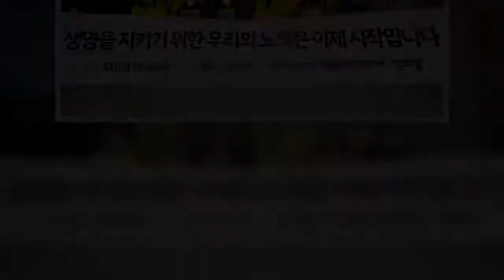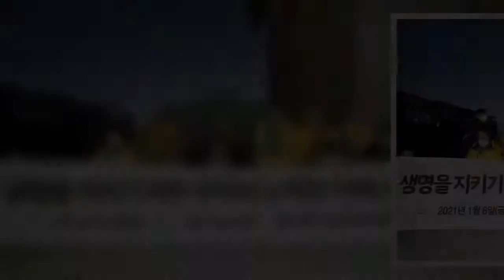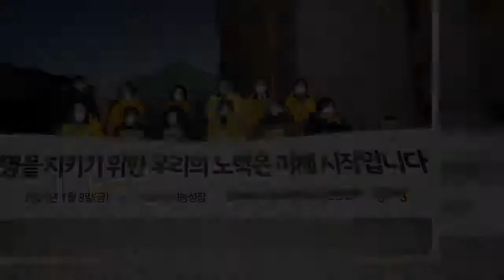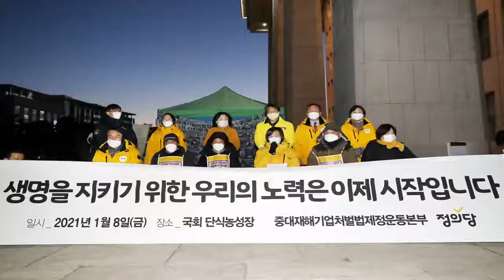중대재해법 ‘뒷걸음질’에 곡기 끊은 얼굴들은 까매져갔다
중대재해법 제정을 촉구하며 지난달 11일부터 단식에 들어갔던 고 김용균씨의 어머니 김미숙(왼쪽 셋째)씨가 8일 저녁 중대재해처벌법 제정안이 8일 국회 본회의를 통과한 뒤 국회 본관 앞 농성장에서 연 해단식에서 눈물을 닦고 있다. 왼쪽은 고 이한빛 피디의 아버지 이용관씨, 오른쪽은 강은미 정의당 원내대표. 강창광 선임기자 말 많고 탈 많던 ‘중대재해처벌에 관한 법’(중대재해법)이 8일 국회 본회의 문턱을 넘었다. 산업재해 희생자 유가족들이 29일 동안 곡기를 끊어가며염원했던 법 제정이지만 국회 본청 앞 단식 농성장에는 아쉬움이 가득했다. 법제사법위원회 논의를 거칠수록 뒷걸음질 쳐온 법조문이 한 줄 한 줄 마음에 걸린 탓이다.  이날로 29일째 단식 농성을 벌여온 정의당 지도부와 산업재해 희생자 유가족들은 오후 본회의에서 중대재해법이 최종 의결된 뒤 국회 본청 앞에서 조촐한 해단식을 열었다. 김종철 정의당 대표는 해단식에서 “국회에서 한파보다 더 차가웠던 건 더불어민주당과 국민의힘의 태도였다”며 “유족들은 다른 사람들은 내 자식처럼 희생되어선 안 된다며 곡기 끊고 찬 바닥에 앉았지만 거대 양당은 중대재해의 정의를 정하는데 꼬박 하루를 보냈다”고 아쉬움을 나타냈다.   강은미 정의당 원내대표(앞줄 왼쪽 셋째)가 8일 국회 본관 앞에서 열린 중대재해기업처벌법 제정 촉구 단식농성 해단식에서 발언하고 있다. 공동취재사진  “아무리 노력해도 용균이는 돌아오지 않지만…” 막판까지 투쟁을 이어온 유족들은 끝내 눈물을 보였다. 고 김용균씨 어머니 김미숙씨는 이 자리에서 “아무리 이렇게 노력해도 내 자식은 돌아오지 않는다. 다른 사람 살리겠다고 30일 가까이 끼니 굶어가며 우리를 죽여왔다”며 “왜 사람 살리는데 국가와 국회의원들이 앞장서서 막는지 모르겠다”고 말했다. 고 이한빛 피디(PD) 아버지 이용관씨는 중대재해로 떠난 희생자들의 이름을 하나하나 부르며 울먹였다. 이씨는 “사무치게 보고 싶은 그리운 나의 사랑하는 아들 한빛이와 용균이 그리고 모든 영령들, 함께 고통을 느끼며 죽지 못해 살아갈 수많은 유가족들께 중대재해법을 바친다”고 말했다. 제대로 된 중대재해법 제정을 위한 유족들의 투쟁은 막판의 막판까지 계속됐다. 김미숙씨와 이용관씨는 이날 오전 법사위 회의장에서도 “중대재해법 제정 청원을 냈는데 왜 청원자의 의견은 들어주지 않느냐”고 항의하다가 제지당했다. “단 한줄의 법조문이라도 다시 건지고 싶은 마음”에서였다. 시작할 때만 해도 단식이 이렇게까지 길어질 거라곤 유족들도 미처 예상 못 했다. 12월 임시회 종료일인 1월8일까지 단식이 이어지는 ‘최악의 경우’도 물론 생각했지만, 해를 넘기기 전에 처리될 거라는 희망 섞인 예측이었다. 유가족들이 맹추위 속에서 무기한 단식을 하고 있는 데다 여론도 법 제정을 강하게 지지하고 있었기 때문이다. 하지만 새해를 사흘 남긴 지난달 28일 알맹이가 쏙 빠진 ‘정부안’이 국회에 제출되자 “도저히 단식을 멈출 수 없는 상황”이 됐다. 줄곧 농성 천막을 지킨 강은미 의원실의 장화동 보좌관은 기대가 와르르 무너지던 그 순간을 “옆에서 지켜보기도 미안하고 힘들었던 때”로 기억하고 있었다. 장 보좌관은 “곡기를 끊은 몸도 연말 처리를 예상했는지 새해를 맞이하면서 유족들과 강 의원의 몸 상태가 급격하게 나빠졌다. 하루하루 얼굴색이 까맣게 변해갔다”고 말했다. 단식 농성을 벌인 29일 내내 수많은 지지 방문이 이어졌고 언론의 주목을 받았지만 결국은 외로운 싸움이었다. 장태수 정의당 대변인은 “자식 떠나보내고 국회에서 싸우고 있는 유족들이 지독하게 외로워 보였다”라며 “정작 그 죽음에 책임져야 할 사람들은 말만 하고 행동은 느렸다. 그 무심함에서 오는 단절감이 유족들을 가장 많이 괴롭혔다”고 말했다.  김종철 “이제 다시 시작…‘갔다 올게’라는 약속 꼭 지켜드리겠다” 연말연시 텅 빈 국회를 쓸쓸히 지킬 땐 서러움마저 몰려왔다. 때가 때이니만큼 김미숙씨 입에서 ‘용균이’ 이름은 더 자주 나왔다. 정호진 정의당 수석대변인은 “연말로 갈수록 악으로 깡으로 버텼다. 어머님은 ‘이 법 통과된다고 용균이가 살아오는 것도 아니지만 나 같은 엄마는 다신 없었음 좋겠다’는 얘기를 계속하셨다”고 말했다. 오랜 단식으로 건강에 무리가 온 유가족들은 해단식이 끝난 뒤 대기하고 있던 앰뷸런스를 타고 병원으로 향했다. 단식은 여기서 멈추지만 그들의 투쟁은 이제 시작이다. 김종철 대표는 “이제 시작인 만큼 정의당이 부족한 부분을 보완하여 여전히 유예된 국민의 생명과 안전을 보호하고 한 사람이라도 더 살려내겠다. 제대로 된 중대재해법을 완성할 때까지 저희 싸움은 멈추지 않을 것”이라며 “국민 여러분이 매일 하는 ‘갔다 올게’라는 약속 꼭 지켜드리겠다”고 약속했다.